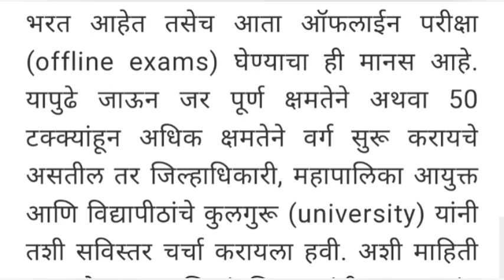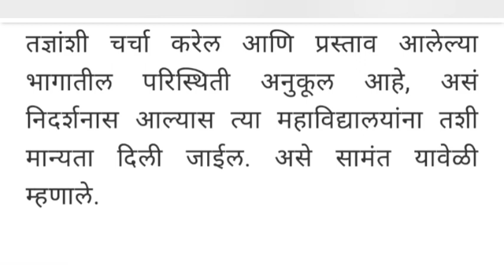🔥महाविद्यालयीन विद्यार्थ्यांसाठी महत्त्वाची बातमी!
🔴Tripod Which I use to Shoot My Videos
🔴My Shooting ring light with tripod
🔴My Mic
🔴My Background Green Screen
🔴My Keyboard
🔴My Printer
🔴My Lamination Machine
🔴My Computer Web Camera